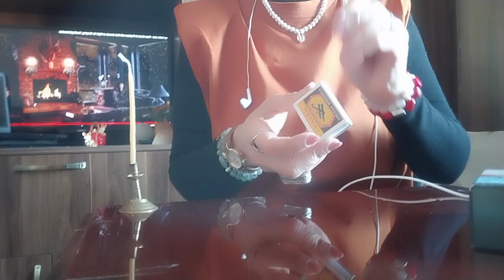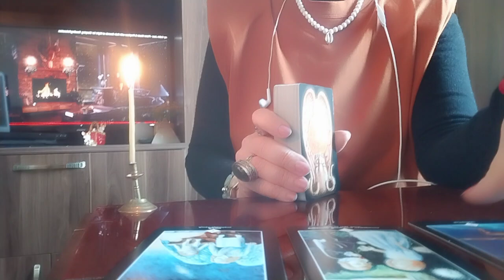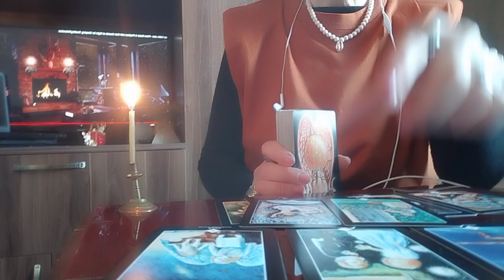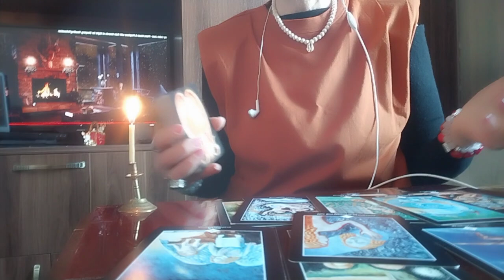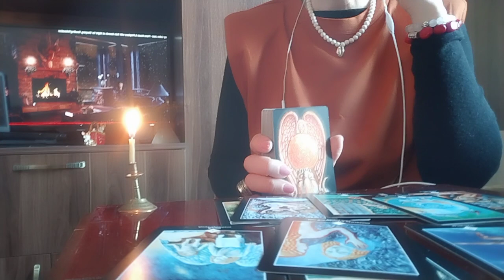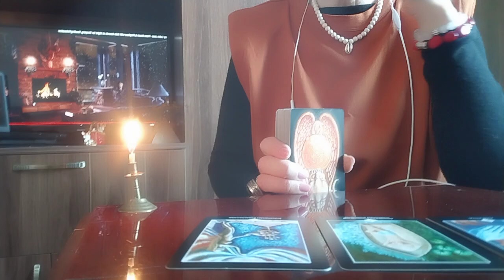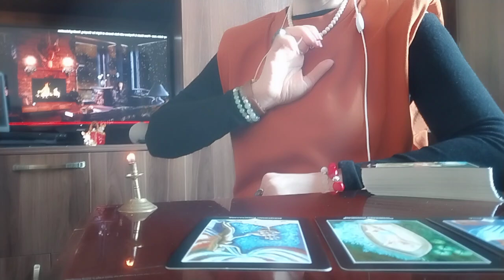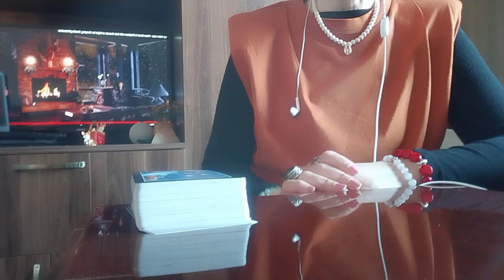რა მთავრდება და რა იწყება მომავალ წელს?/ შურიანი ადამიანები მოგიმრავლდათ😚როგორ დაიცვათ თავი მათგან?